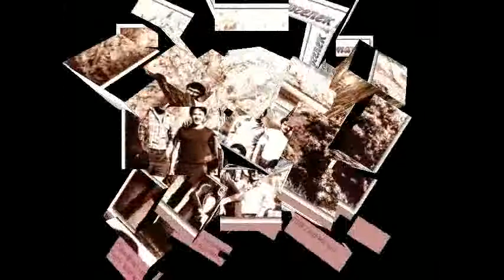Моё слайдшоу (см.480р)